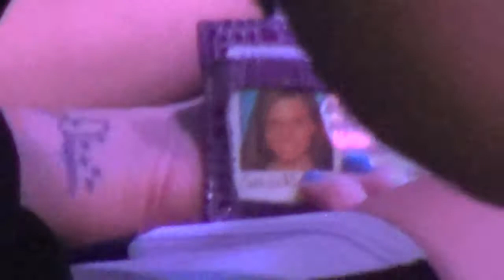Host Tony Moore: Opening Talk @ Sep 16 Showgirls!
Host Tony Moore welcomes everyone to the show, chats up the audience and introduces the night's performers @ September 16th 2013's Showgirls, the weekly Monday night Drag-stravaganza @ Micky's in West Hollywood. Shot by Myles Matisse.